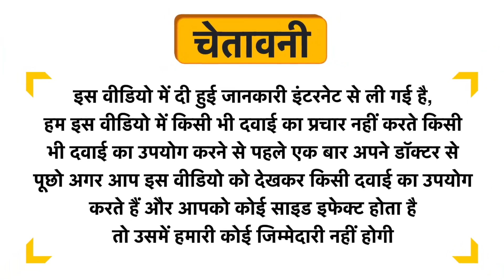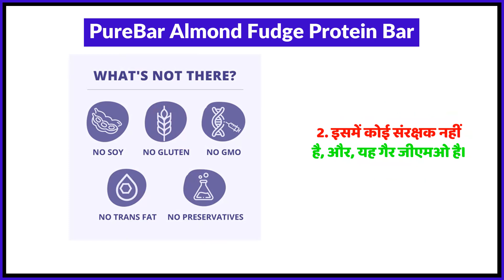PureBar Almond Fudge Protein Bar Uses in Hindi | Side Effects | Review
PureBar Almond Fudge Protein Bar Uses in Hindi | Benefits | Side Effects | Dose

Topics Covered in This Video
PureBar Almond Fudge Protein Bar Uses in Hindi
PureBar Almond Fudge Protein Bar Kis kaam aati hai
PureBar Almond Fudge Protein Bar Review
PureBar Almond Fudge Protein Bar Side Effects
PureBar Almond Fudge Protein Bar ke fayde in hindi
PureBar Almond Fudge Protein Bar how to use